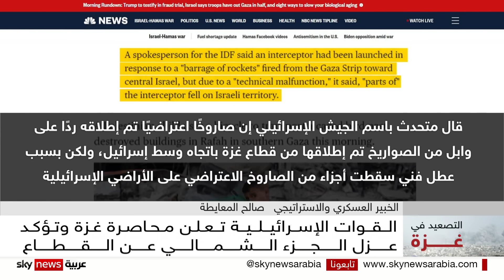بسبب عطل فني .. صاروخ القبة الحديدية يخفق ويسقط فوق رؤوس الإسرائيليين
نقلت شبكة إن بي سي نيوز الأميركية عن متحدث باسم الجيش الإسرائيلي تأكيده الأخبار المتداولة حول سقوط أجزاء من صاروخ إسرائيلي من القبة الحديدية، على مدينة ريشون لتسيون قرب تل أبيب.
وتعيد هذه الحادثة إلى الواجهة النقاش حول دقة القبة الحديدية، التي تعد واحدة من أهم أنظمة الدفاع الصاروخي الإسرائيلية.